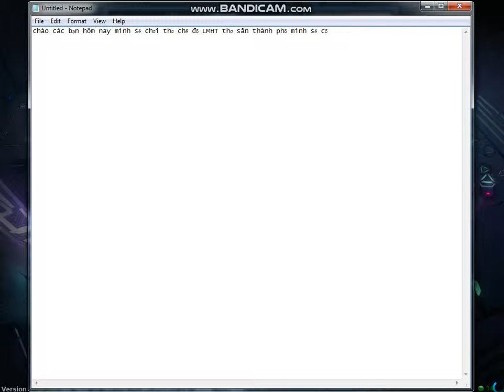Thợ săn thành phố Graves